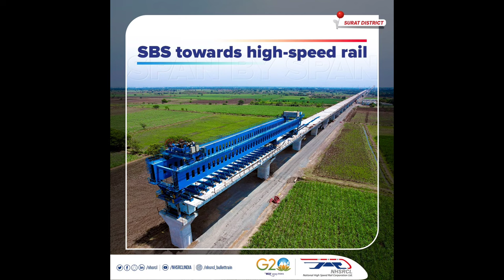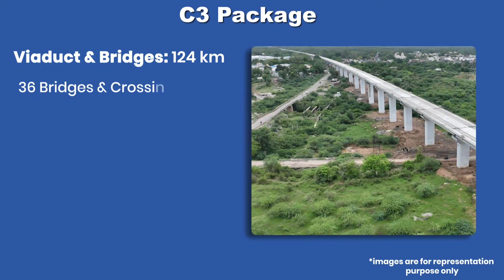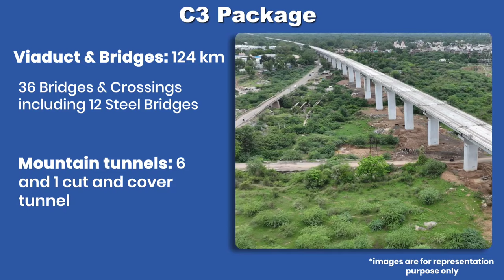BULLET TRAIN GUJRAT-MUMBAI FULL UPDATE AUGUST 2023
USBRL Rail Project ( Train to Kashmir )

MY GADGETS -

Mic Used -